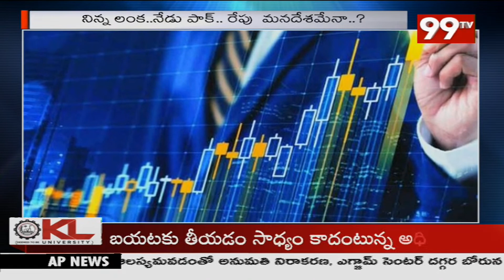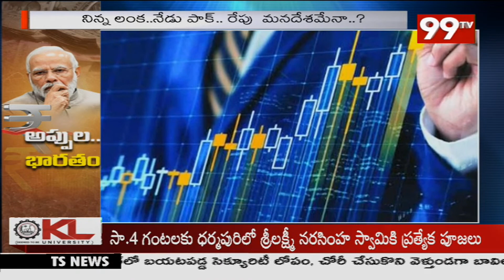ఆర్థిక సంక్షోభ దిశగా భారత్..దీనికి కారణం ఎవరు ? | 99TV